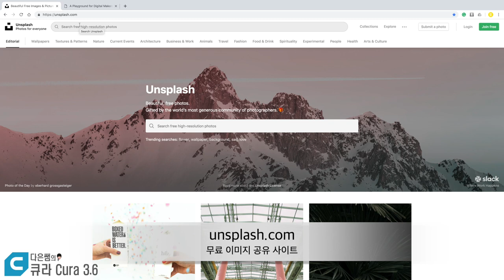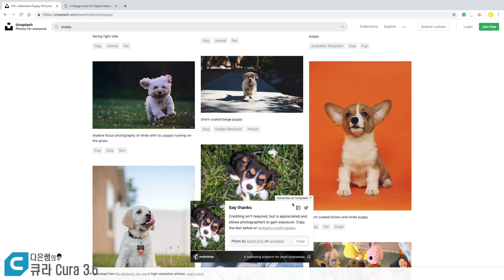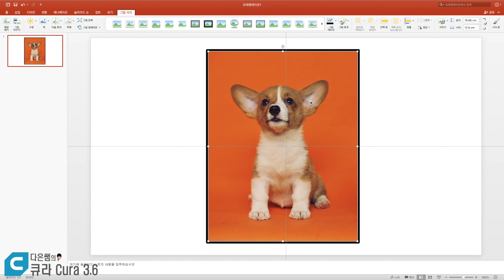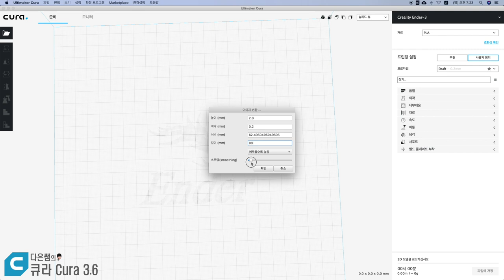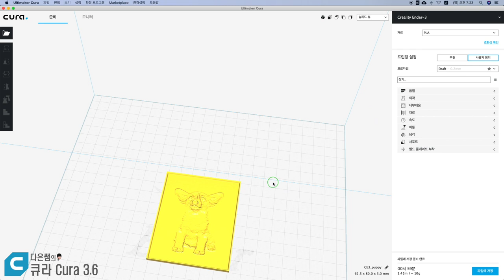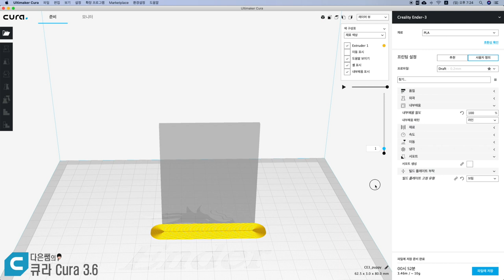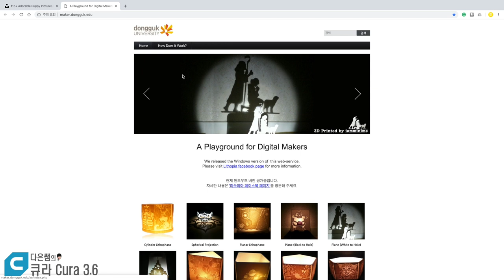17. 다은쌤의 큐라 3.6 (Cura) - 2D사진 - 3D 사진 액자 팁 (리쏘페인)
2D사진 파일을 큐라를 이용하여 3D로 출력해 봅시다.
잘 출력하는 꿀팁이 있다면?!